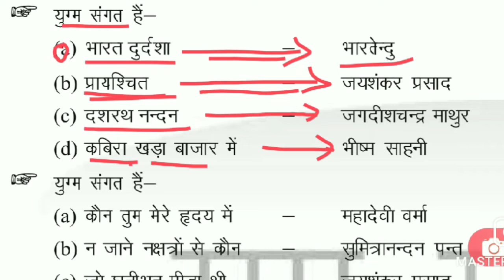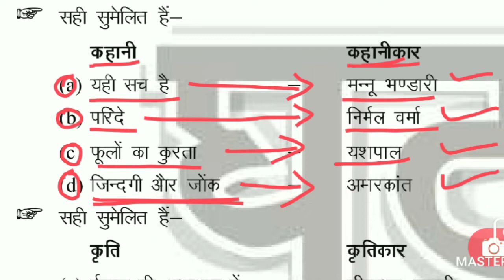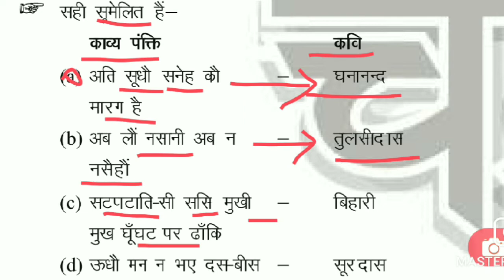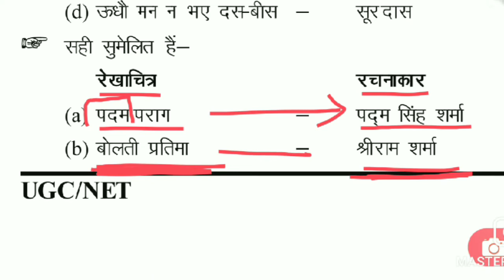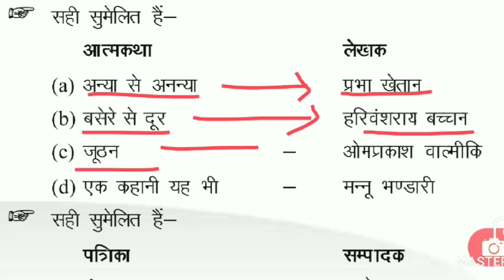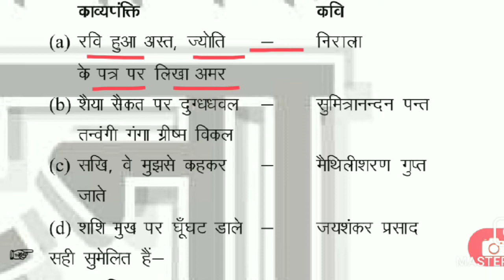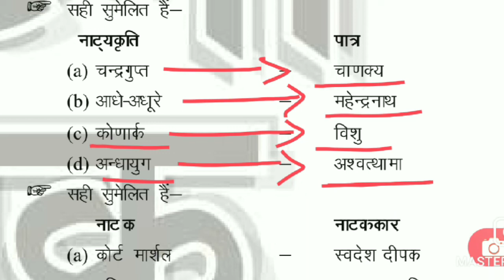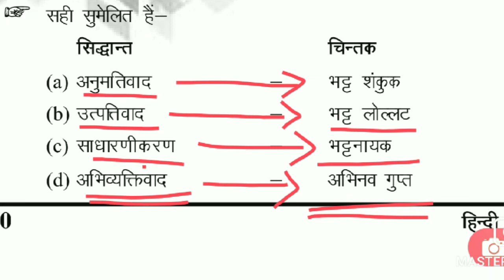How To Score In Net Jrf UGC NET/JRF Hindi Previous Year Solved Question Dec #2009 Part 2